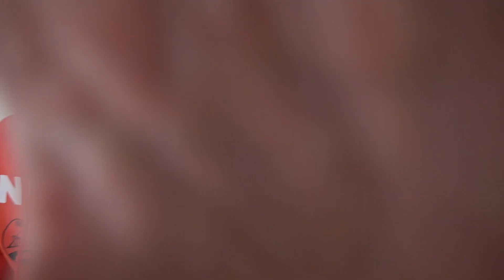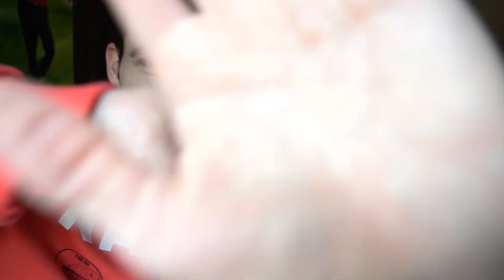REACTION AI NOSTRI PRIMI VIDEO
Ecco a voi le reazioni dei @FramaTwins di oggi, alle prese con i Frama Twins del passato. Ci siamo davvero divertiti a registrare il video tornando indietro nel tempo.

SE VI FA PIACERE VI RICORDIAMO DI LASCIARE UN BEL LIKE AL VIDEO 👍🏻
E DI ATTIVARE LA CAMPANELLINA PER RIMANERE SEMPRE AGGIORNATI SUI PROSSIMI VIDEO 🔔
GRAZIE AMICI PER LA VISIONE! 💙